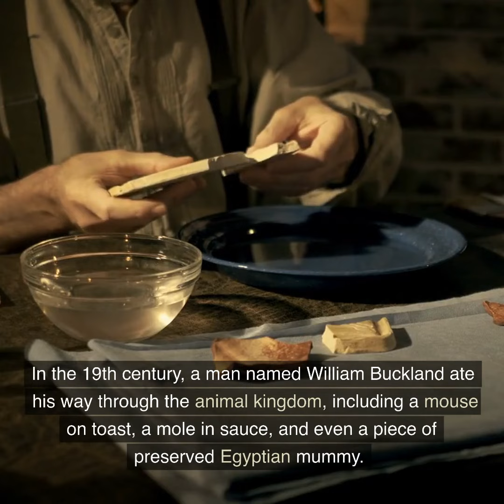Top 5's Most Unbelievable Historical Stories You've Ever Heard Of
Top 5's Most Unbelievable Historical Stories You've Ever Heard Of is a collection of interesting and extraordinary historical facts from around the world.

Top 5 Daily facts is a collection of interesting and informative information across a variety of topics. From unusual food facts to strange historical events, to hilarious animal expressions, each topic offers a unique set of surprising and entertaining facts. These facts are presented in a fun and engaging way through video scripts, complete with jokes and humor to keep the audience entertained. Whether you're looking for a quick break from the daily routine or just want to learn something new, the top 5 fun facts series is a great way to do it.